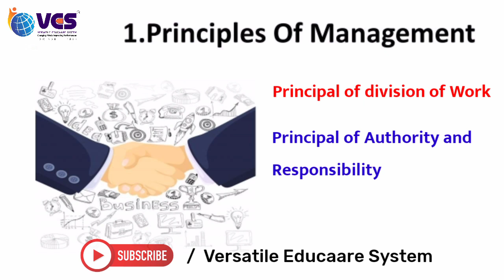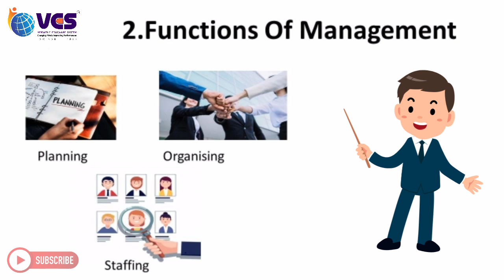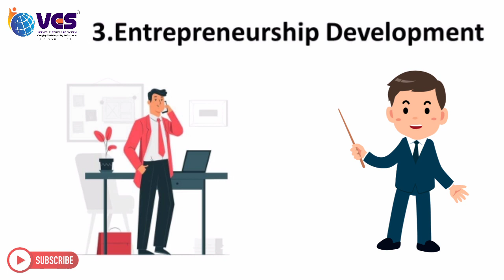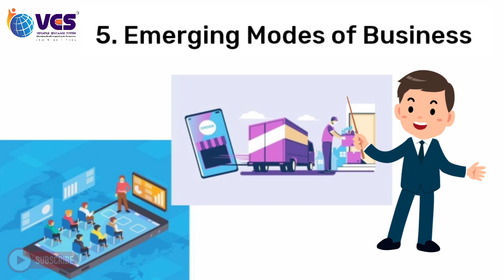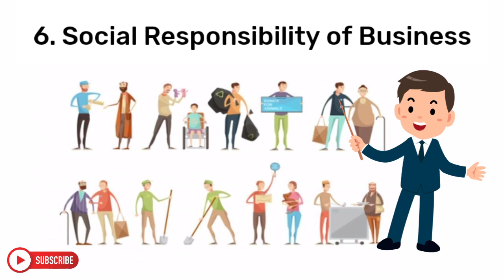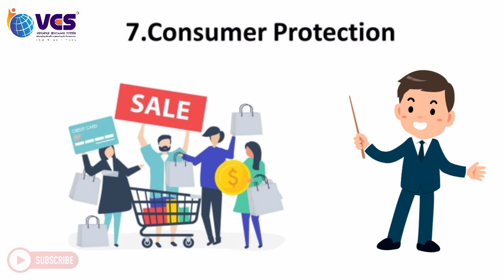Introduction to Organization of Commerce & Management | 12th SYJC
Commerce? Its very simple. Its other people’s money.

The Importance of Commerce

Commerce is a very important part of any business. Why, you say? Well, because it attempts to satisfy human needs and wants. It also contributes to linking producers of certain products and services with the customers who require them. Since commerce requires a lot of processes to be completed. It easily generates various employment opportunities in various sectors.

Hence, government has beautifully designed the OC syllabus of 12th Commerce.

Let us have a glance at it.

12th Std. Organization of Commerce and Management Syllabus Summary (2020 – 21) (New Syllabus)

1. Principles of Management
- Principle of division of work
- Principle of Authority and Responsibility
- Principle of Discipline
And many more…
- Scientific Management Theory

2. Functions of Management
- Planning
- Directing
- Coordinating
- Controlling

3. Entrepreneurship Development
- Start Up India

4. Business Services

5. Emerging Modes of Business

6. Social Responsibility of Business

7. Consumer Protection

8. Marketing
- Functions
- Importance
- 4P: Product, Price, Place, Promotion

So dear Students… Enjoy Studying…